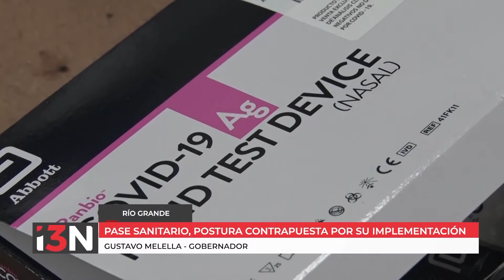PASE SANITARIO, POSTURA CONTRAPUESTA POR SU IMPLEMENTACIÓN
El gobernador Gustavo Melella marca posición en relación a los vecinos que están en contra de esta medida.